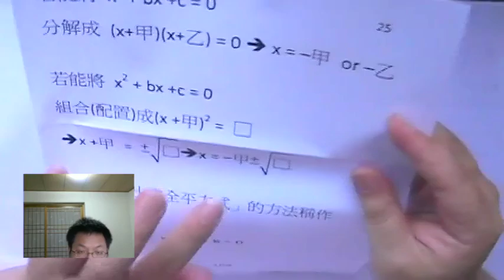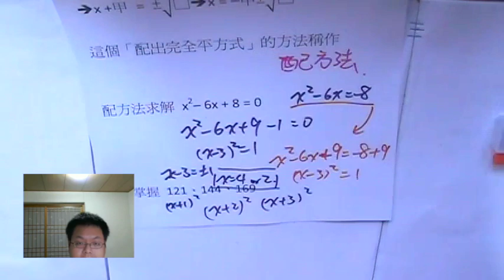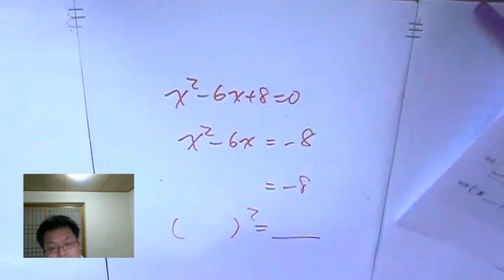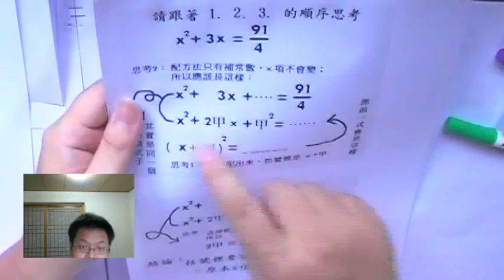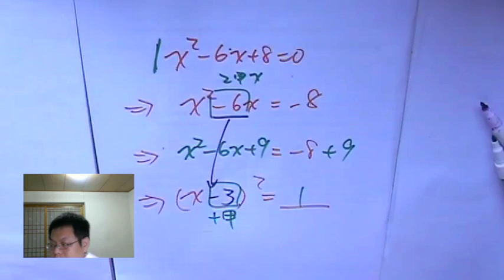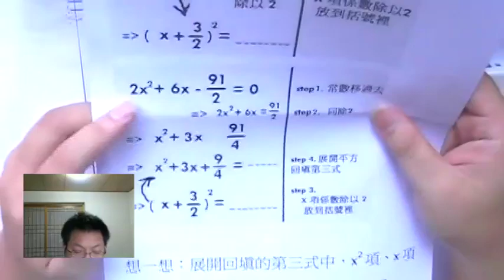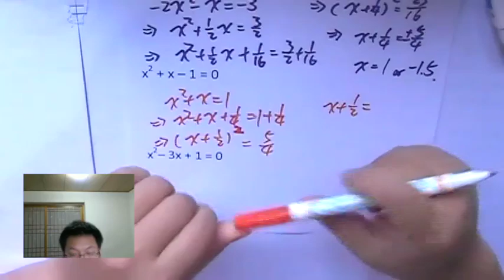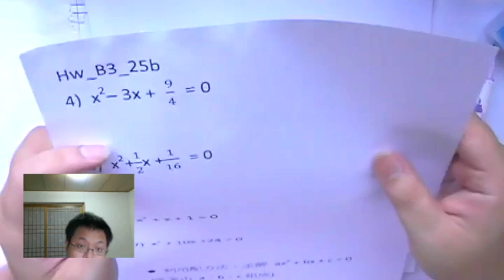【輕鬆學會 配方法】有熊老師陪你教數學 國二上第26集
本集：「"配方法" 求解一元二次方程式」
**小鏡頭沒對好高度，請包涵 **